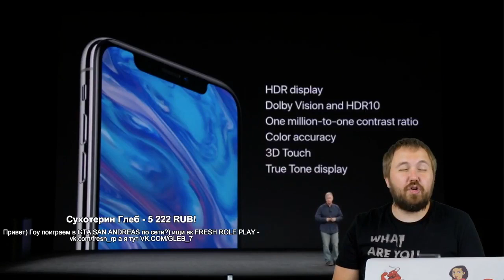iPhone X - Замена экрана Космические, Космические деньги.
Нарезочка про ремонт новых Айфонов, про дисплей и стекло.